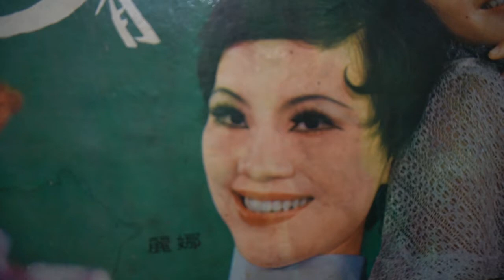♩♪ 流浪小歌女🎤 麗娜♪♫台語好歌 聲 ♪♩♬♪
✍️ 作詞：(求 告知)🎼作曲：(求 告知) 💃🕺💃🕺
🌺 發行/ 五虎唱片FT343 🎻🎷🎺🎸🥁
想阮歹命子    念歌給人聽
 終身誰人愛    愈想愈悲哀
只有怨嘆 流目屎
 路邊是阮 小舞台

想著歹命運     出世在田庄
父母真不幸    放子早過身
只有心內    暗悲哀
希望人客   想阮將來

人生那眠夢     經過十外冬
 心中的苦痛    怨痛目眶紅
只有念歌    渡生活
單身無伴   受風寒